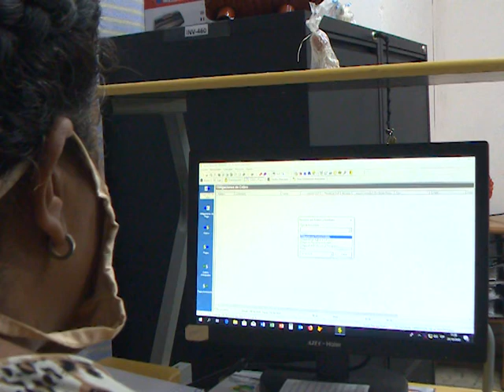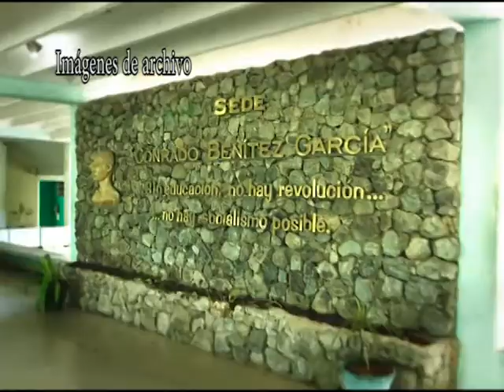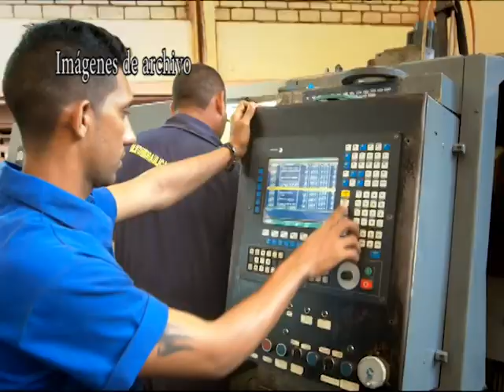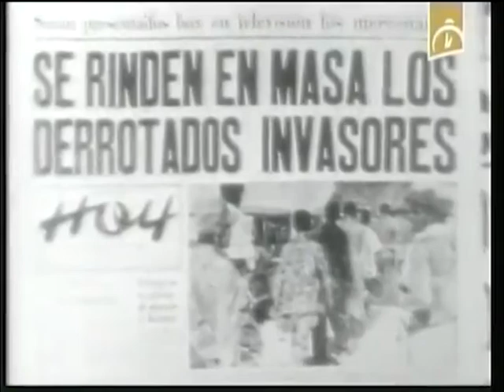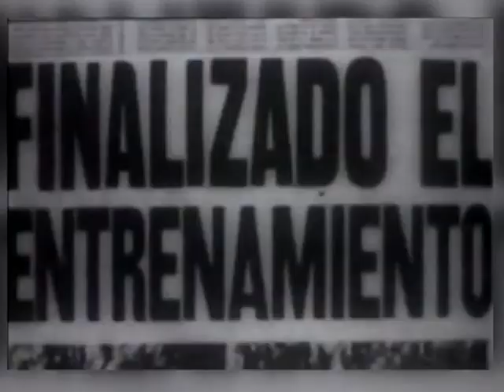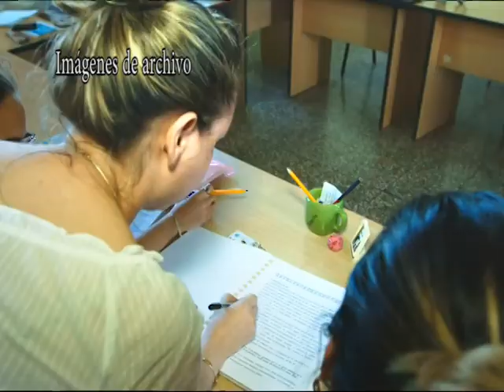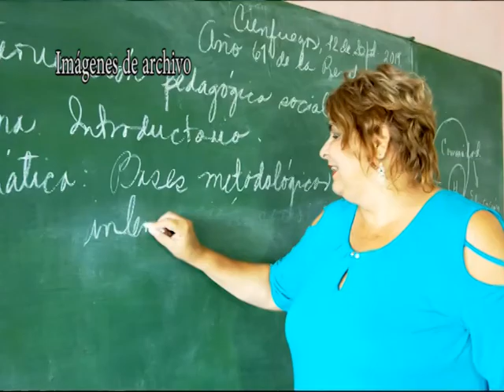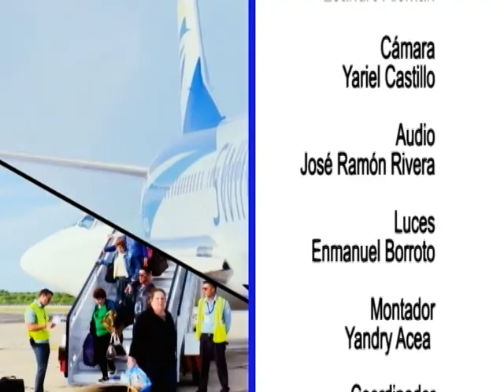Economía en la Academia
La formación de economistas y contadores en la Academia precisa de adecuaciones para graduar profesionales -o técnicos- capaces de entender e involucrarse en los cambios que acontecen en la economía cubana. El programa En Línea, de Perlavisión propone conocer cómo se preparan los estudiantes de esta Ciencia en Cienfuegos.